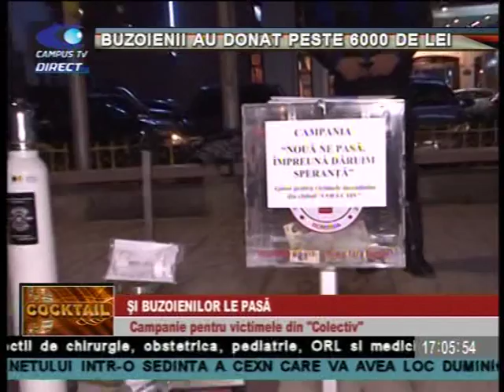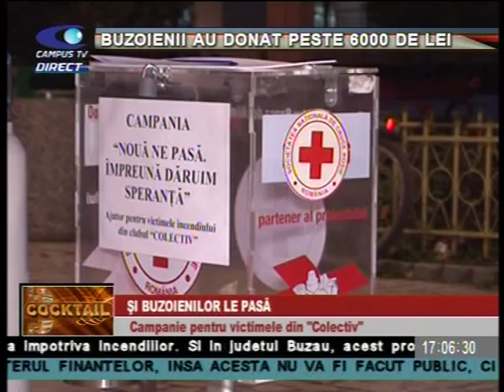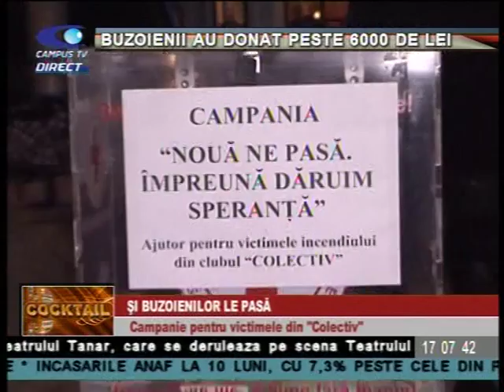COCKTAIL 12 NOIEMBRIE CRUCEA ROSIE P 1